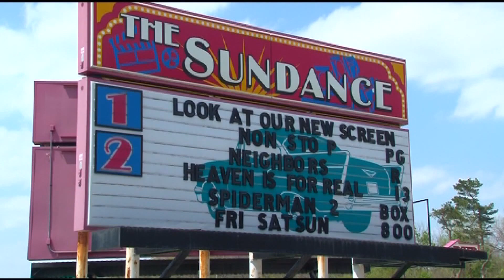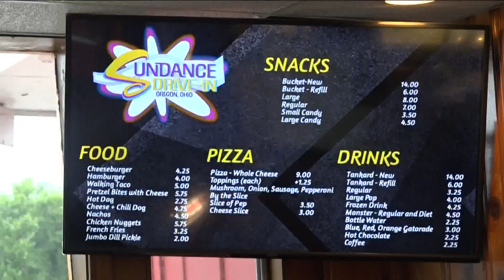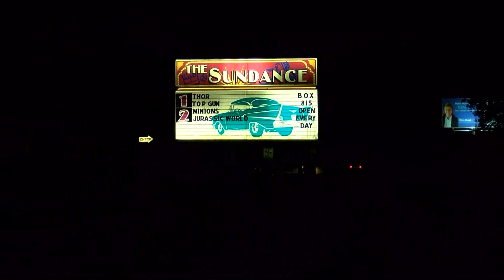Future uncertain for Sundance Kid Drive-In theater in Oregon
The Sundance Kid Drive-In movie theater in Oregon is a northwest Ohio staple. The business' owner, Keven Christy, has been running the drive-in since 2019. He said the owners of the land on which the business sits put the land up for sale about two years ago.

And that's causing complications and doubt about the future of the drive-in. The property owners' are trying to sell the land, the screens and concession stand. But, the other components of what makes the drive-in operate belong to Christy.

In response to the potential sale of the property, a newly-formed non-profit called Save Our Screen has decided it wants to save the drive-in. The non-profit's Executive Director, Jennifer Beaver, said they've been working with Christie to move the project forward.